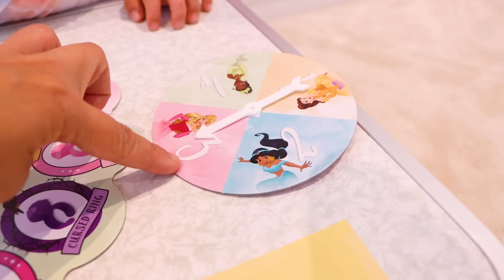Emma and Kate Play Pretty Pretty Princess Board Game!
Emma and Kate Play Pretty Pretty Princess Board Game! Who will win and become a princess? Fun kids board game to play with Family!